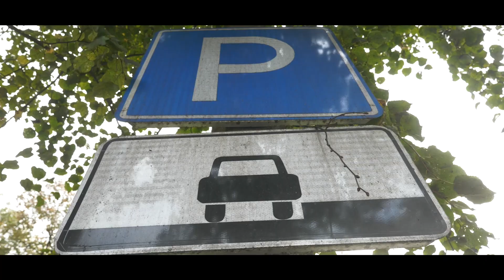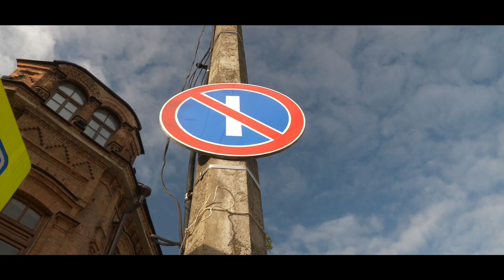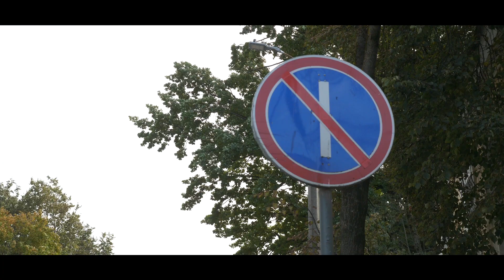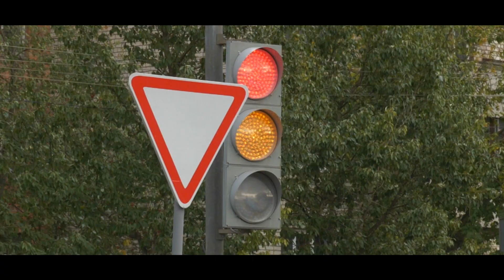Разбираем вопросы теста. Остановка, стоянка, парковка